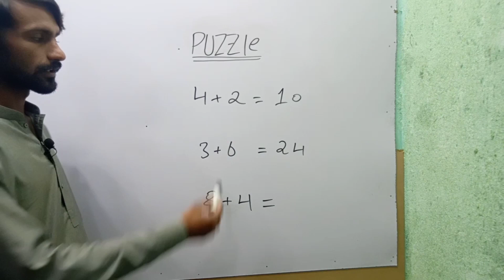Math puzzle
In this video you will learn how to solve math puzzle